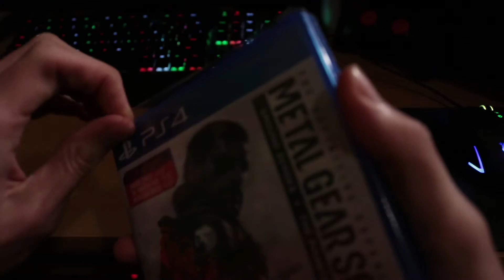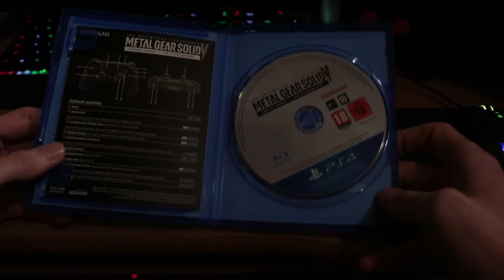Metal Gear Solid V: The Definitive Experience PS4 Unboxing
Unboxing zestawu Metal Gear Solid V: The Definitive Experience w wersji na konsolę PS4. W skład zestawu wchodzą:
-Wszystkie DLC